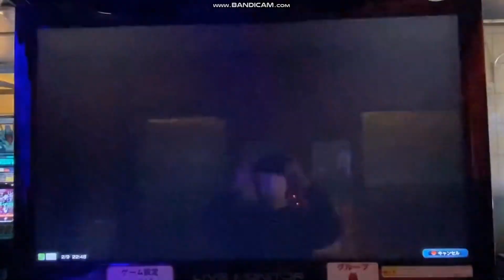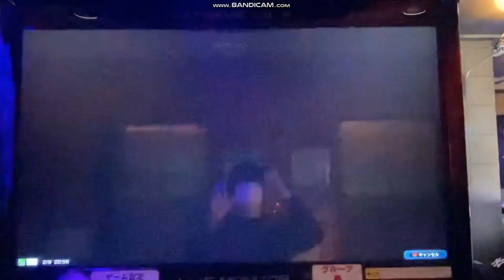【クロブ】X2とX1が聖戦繰り広げた結果キンケドゥが闇堕ちしてるんですけどｗｗｗ【捨てゲー・ナゥ】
どうも、大元帥です。
今日の一言：なんとー！！！！？